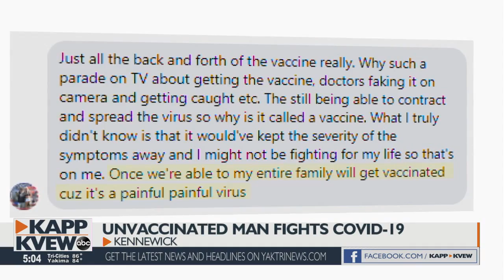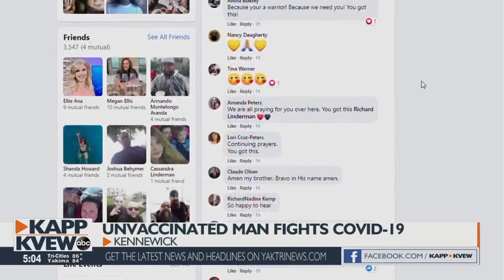Kennewick man fights to stay alive in the ICU after being hit with COVID-19